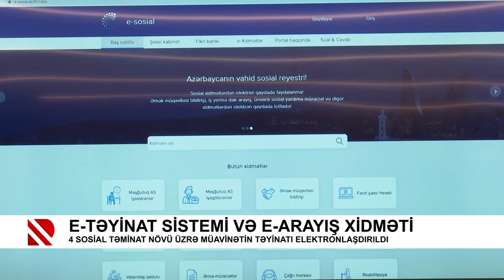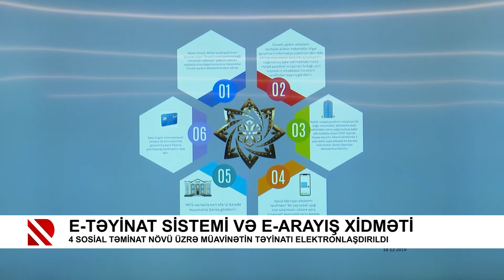E-təyinat sistemi və e-arayış xidməti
4 sosial təminat növü üzrə müavinətin təyinatı elektronlaşdırıldı